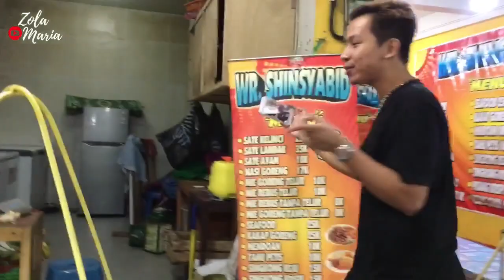Inces @melkispomogaes3204 & @princesainichannel4768 Rebutan Mas Andri Lagi 🤣🤣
Kalian juga bisa ketemu sama aku di Instagram ku nih, nggak dilarang loh guys kalo kalian mau Follow atau DM kesini :